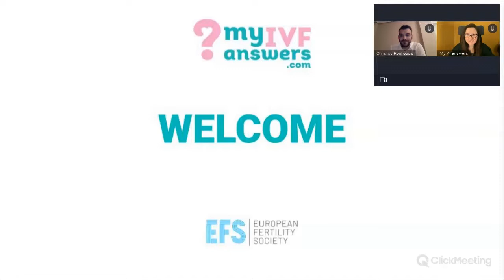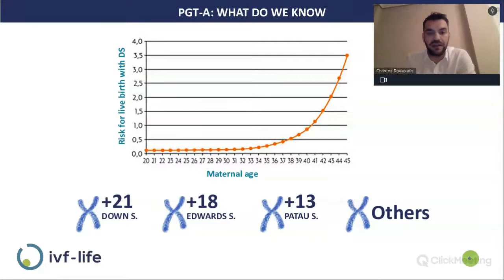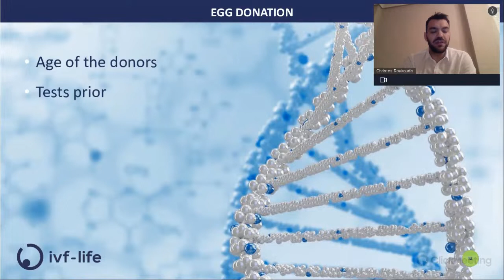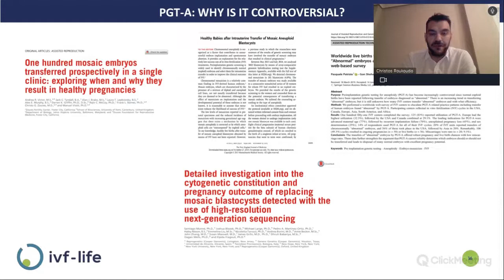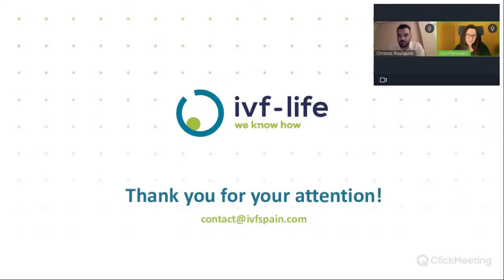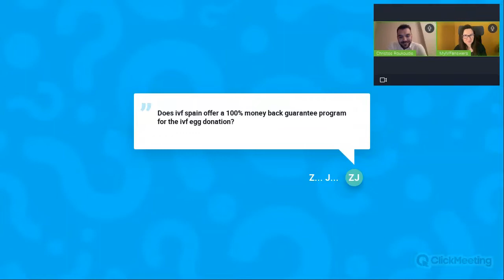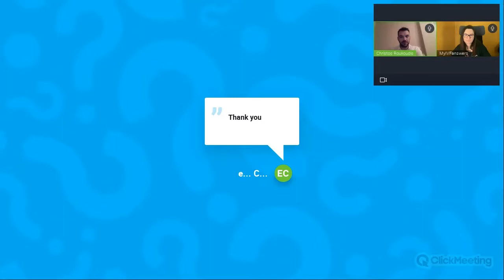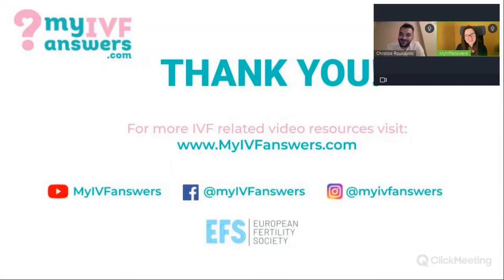Should you do PGT-A for your donor eggs IVF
In this live event, Dr Christos Roukoudis, Gynaecologist & Fertility Specialist at IVF-Life Alicante, Spain, has talked about PGT-A and answered a question whether there are any benefits of doing PGT-A for embryos from donor eggs and explained how PGT-A works and when it is recommended.